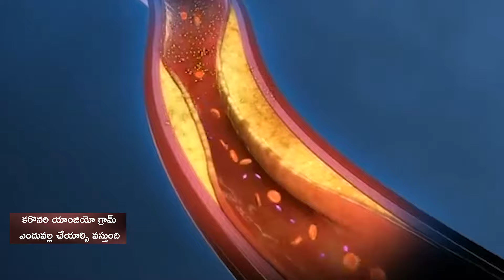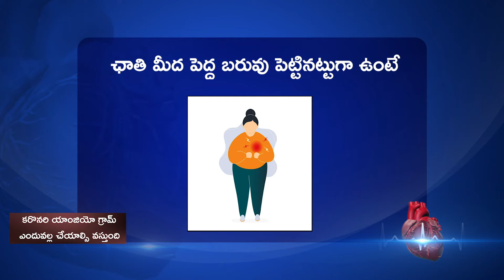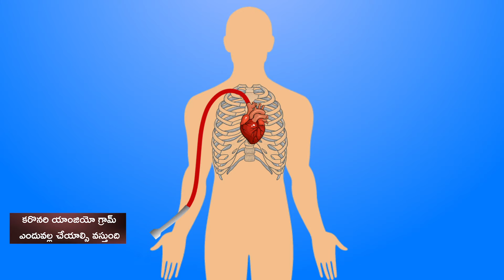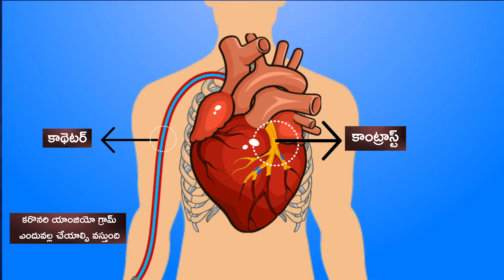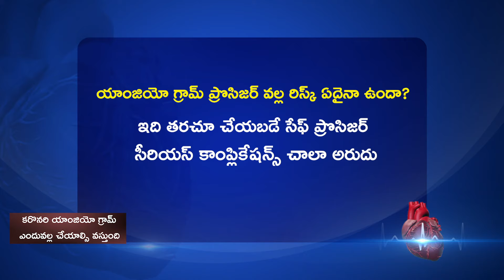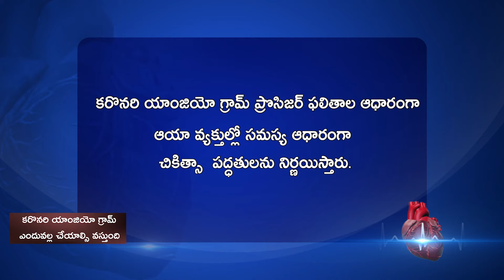Angiogram | గుండె యాంజియోగ్రామ్ | What you need to know in Telugu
Angiogram for the heart is a commonly performed test. There is lot of apprehension and fear before the test. In this video we explain in detail what is an angiography, how it is performed, why it has to be done and the risks involved in the procedure.

Address:
Dr C Raghu
Clinical Director & Senior Interventional Cardiologist
Yashoda Hospitals,